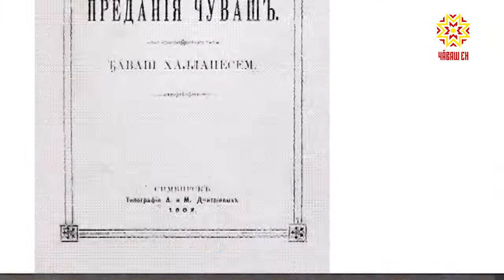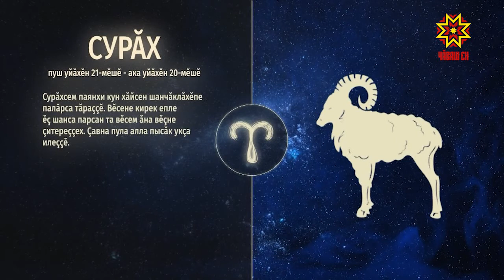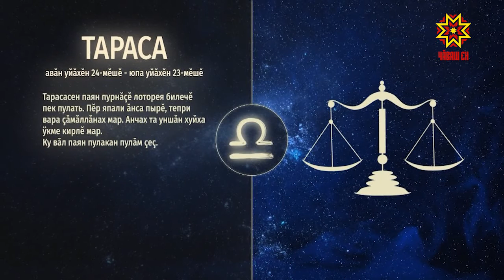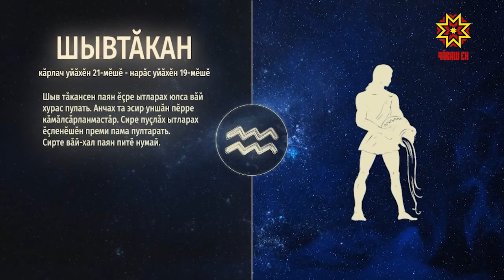Ир пулсан. Выпуск 18.11.2020